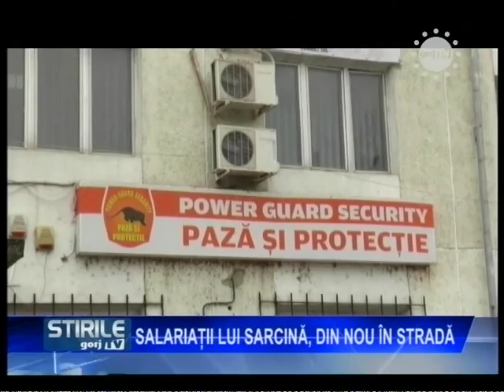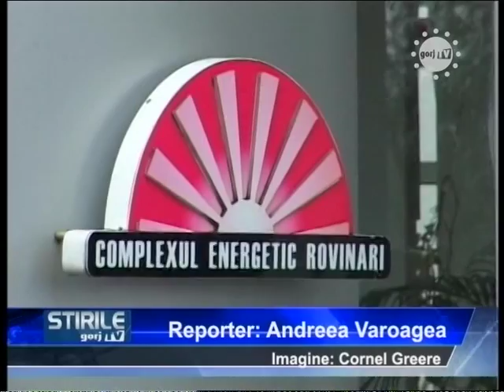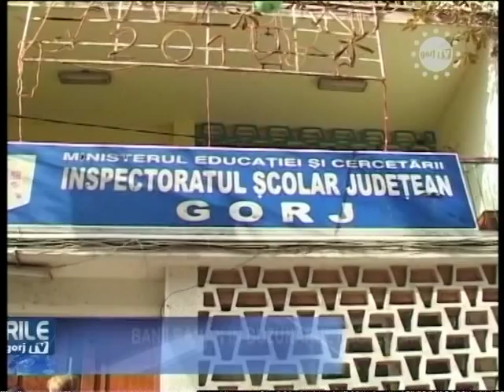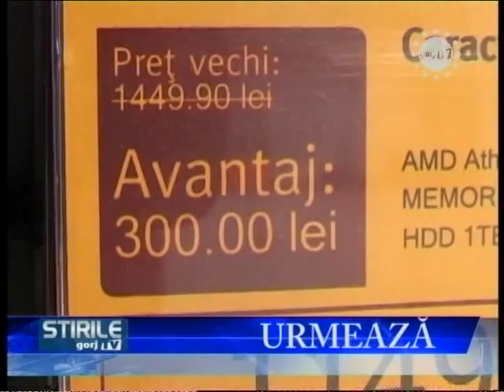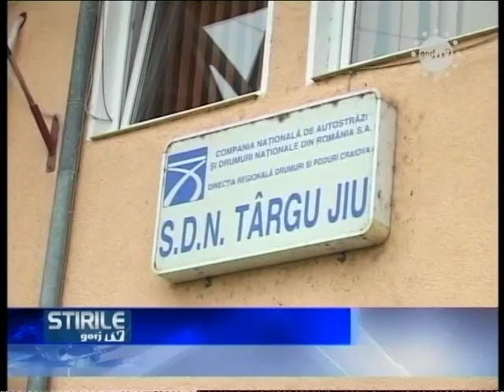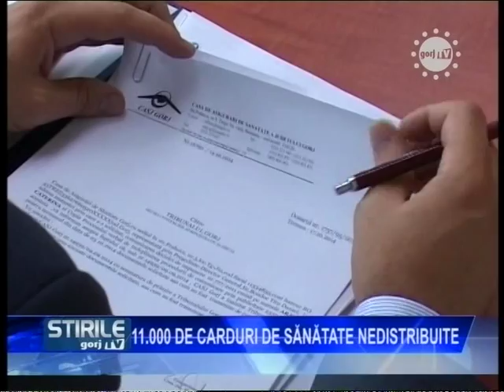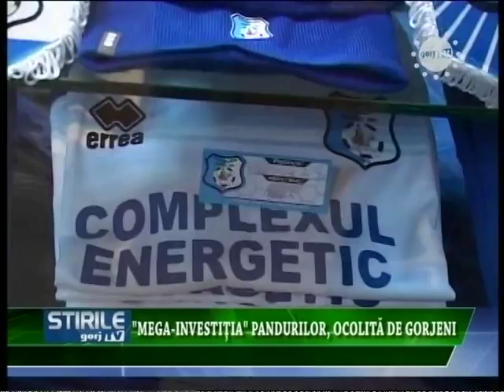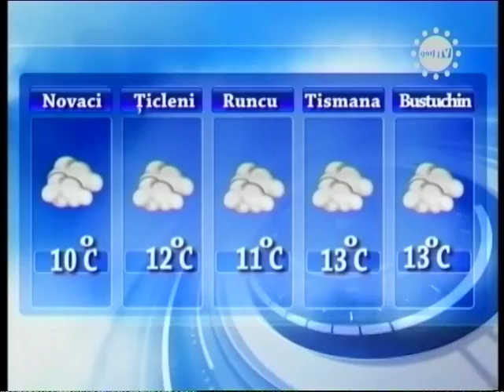STIRI 18 19 11 2014